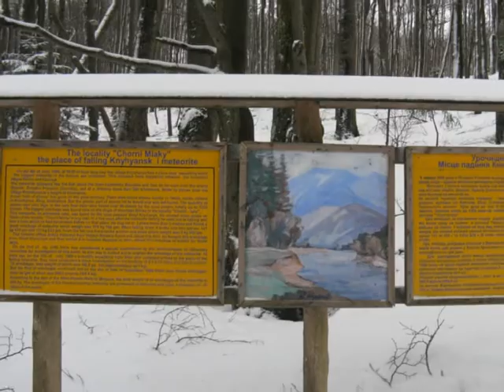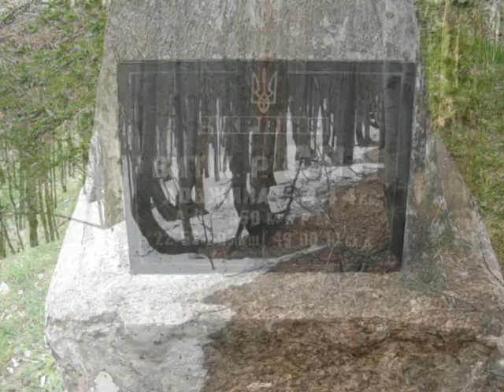Western Bieszczady - Animated Snapshots.avi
The best shots taken during eight visits to this trilateral (Poland/Slovakia/Ukraine) wilderness.